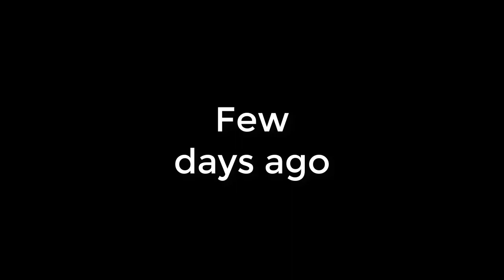How do people buy this?